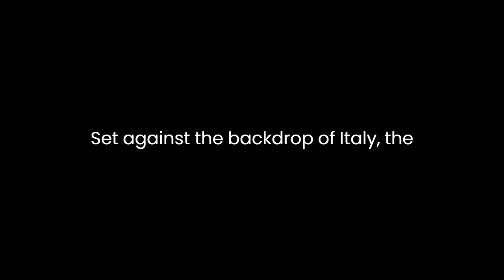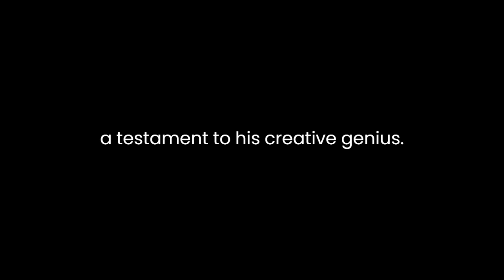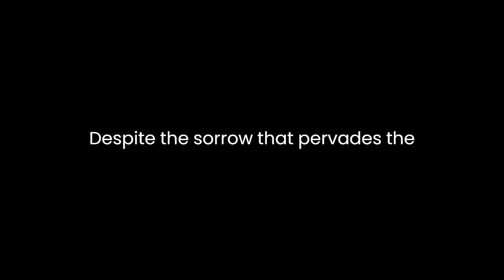"رفائيل" By Alphonse de Lamartine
"Raphael" is a poignant poem penned by Alphonse de Lamartine, a prominent figure in French Romantic literature. Set against the backdrop of Italy, the poem delves into themes of love, beauty, mortality, and the fleeting nature of life.
The poem opens with a vivid description of the Italian landscape, capturing the reader's imagination with its lush imagery. Lamartine's evocative language paints a picture of serene beauty, transporting the reader to a realm of tranquil landscapes and azure skies. Through his meticulous descriptions, Lamartine creates a sense of timelessness, immersing the reader in the rich tapestry of nature.
Central to the poem is the character of Raphael, a young artist whose life is tragically cut short by illness. Raphael embodies the Romantic ideal of the tortured artist, grappling with the complexities of existence and the quest for artistic perfection. Despite his untimely demise, Raphael's spirit lives on through his art, which serves as a testament to his creative genius.
Lamartine explores the theme of love through the character of Laura, Raphael's beloved. Laura serves as the muse and inspiration for Raphael's art, igniting his passion and fueling his creative fire. Their love is portrayed as transcendent and enduring, defying the constraints of time and mortality. However, the poem also acknowledges the fragility of human relationships, as Laura is left to mourn Raphael's passing and cherish his memory.
The poem is imbued with a sense of melancholy and introspection, reflecting the Romantic fascination with the transience of life. Lamartine's elegiac tone underscores the fleeting nature of human existence, reminding the reader of the inevitability of death. Despite the sorrow that pervades the poem, there is also a sense of beauty and grace, as Lamartine celebrates the enduring power of art to transcend the limitations of mortality.
"Lamartine's masterful use of language and imagery elevates "Raphael" beyond mere narrative, transforming it into a meditation on the human condition. Through his exploration of love, loss, and the redemptive power of art, Lamartine invites the reader to contemplate the mysteries of existence and the eternal quest for meaning.
In conclusion, "Raphael" stands as a testament to Lamartine's poetic genius and his ability to capture the essence of the human experience. Through his lyrical prose and profound insights, Lamartine invites the reader on a journey of self-discovery and enlightenment, reminding us of the enduring power of art to illuminate the darkest corners of the soul.